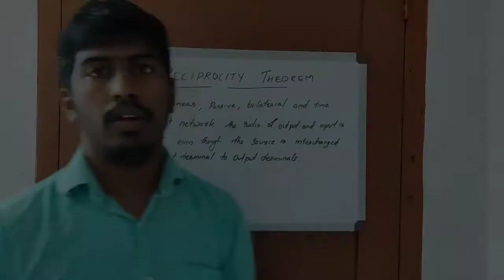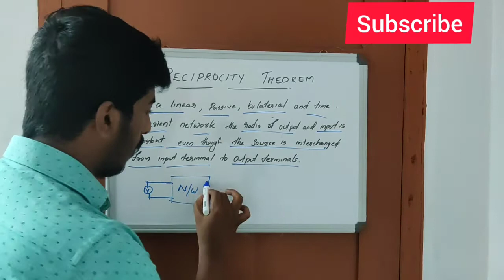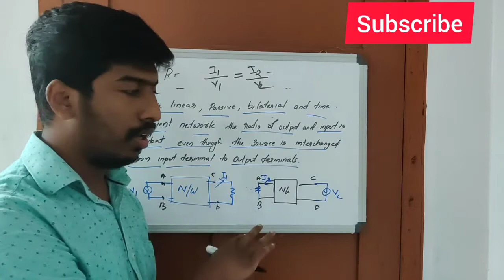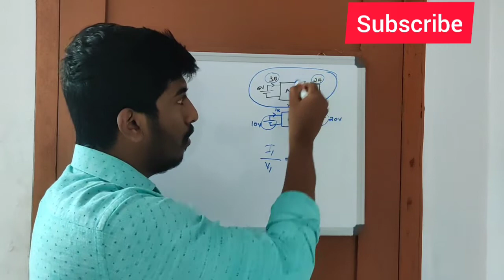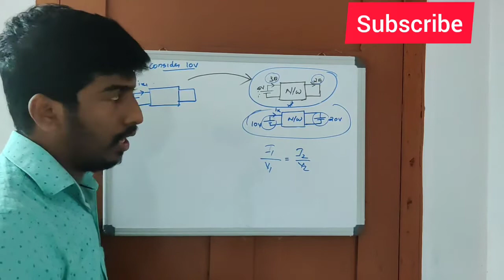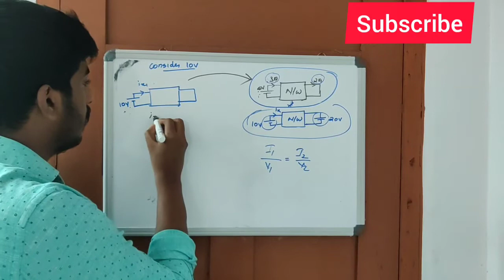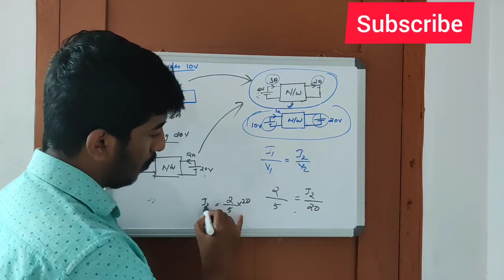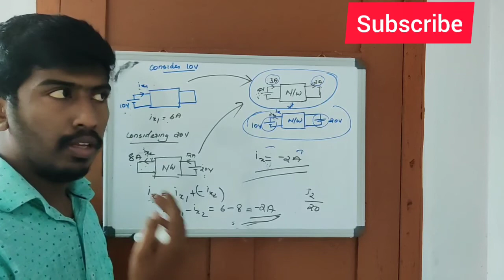Reciprocating Theorem | Circuits & Network | Module 1 | KTU